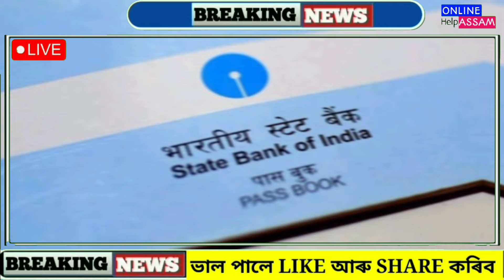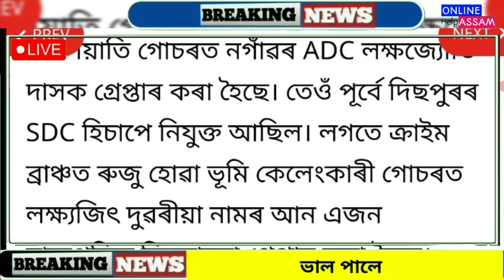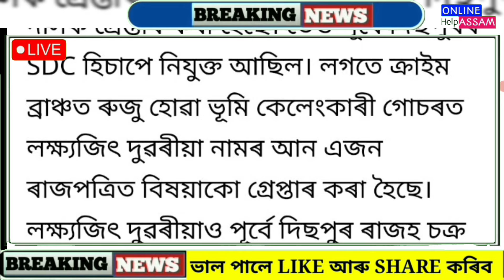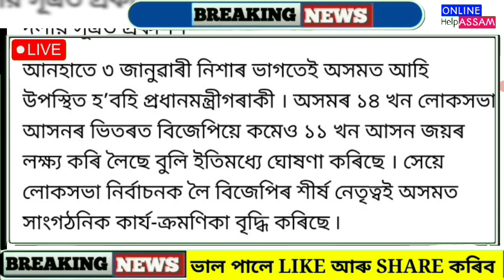Assamese News Today 3 February || Orunodoi Scheme New Update || Self Help Group || Big Assamese News